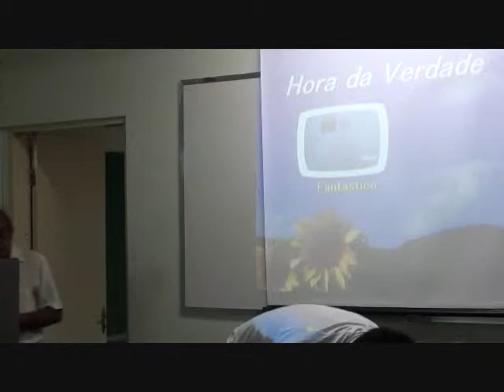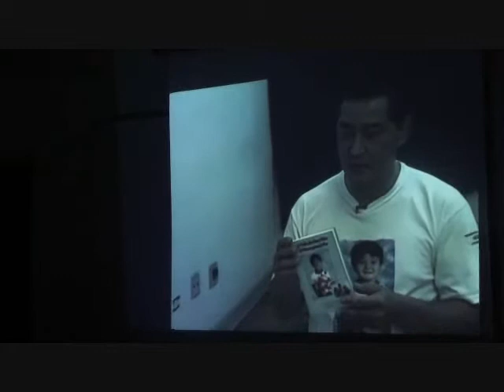palestrafamiliaota_03.wmv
Parte 03  - Palestra Família Ota: A Força Que Existe no Perdão

Ives Ota é um dos principais símbolos da luta contra a violência no Brasil. Os pais Massataka e Keiko Ota lutam pelas mudanças na justiça brasileira. E até perdoaram os assassinos de seu filho. Eles carregam muita fé nos ensinamentos de Deus.  Palestra realizada nas dependências do Centro Espírita Ismael (CEI)  em 27 de novembro de 2010.